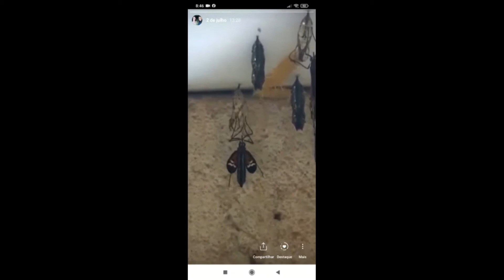Bem vinda, Primavera!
Vamos dar boas vindas à Primavera! Estação das flores, cores e sabores...das frutas no pé, chuvas rápidas e calor!

Irmã Paisagista: Paula Conrado
Vídeo Edição Final: Tainá Fonseca